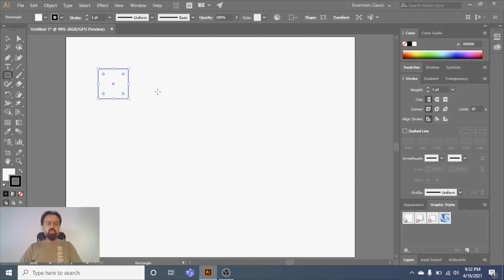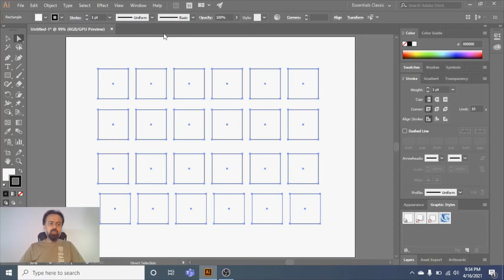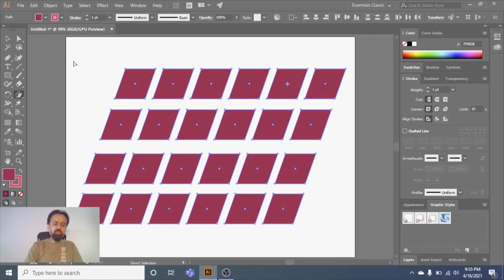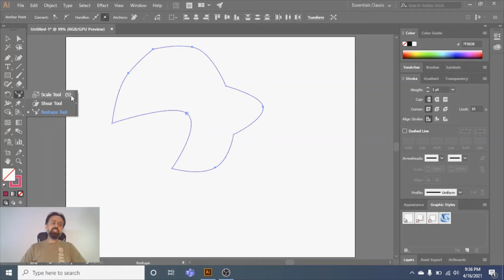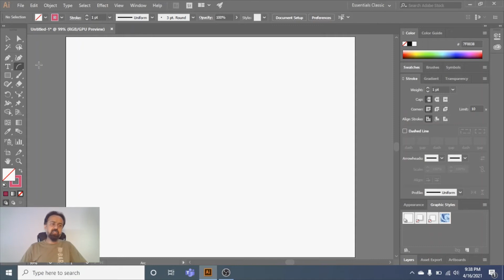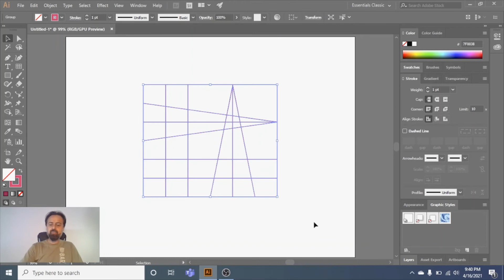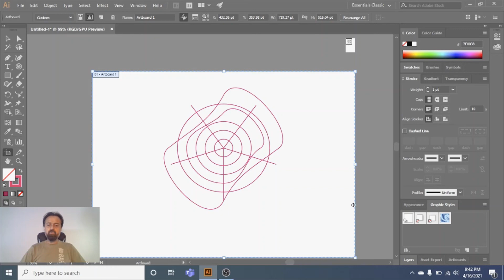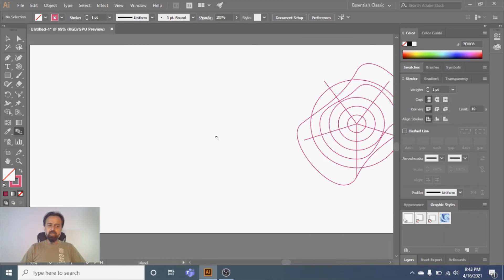How to Use Scale Tools, Artboard Tools, and Line Segment Tools-DAY 5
How to Use Scale Tools, Artboard Tools, and Line Segment Tools in Adobe illustrator- DAY 5

If you have any queries, or want to share feedback then you may join Facebook page of VIRTUAL LEARNING AND MENTORING:

Working at a position of Deputy Registrar. Certified as Project Manager. Virtual trainer and mentor in E-Commerce, Social Media, and Graphic Designing. Have more than 15 years of experience in reputed universities of Pakistan, LUMS, GIKI, UCP and banking industry.

I am a seasoned Graphic Design Trainer having an ambition to provide free trainings who wants to learn Graphic Designing for FREE in a professional way.